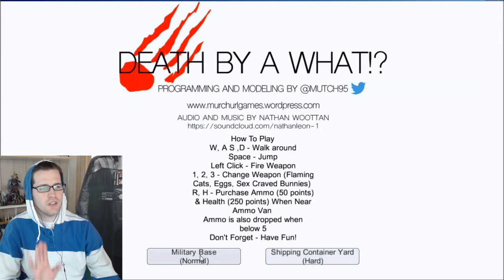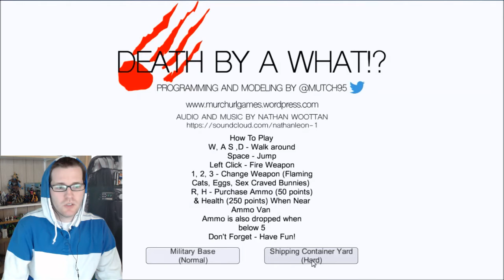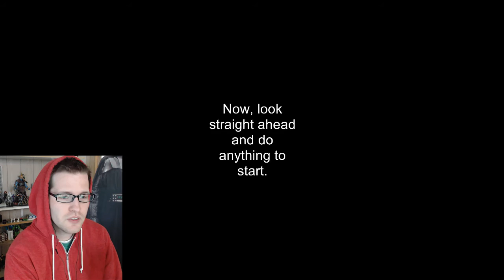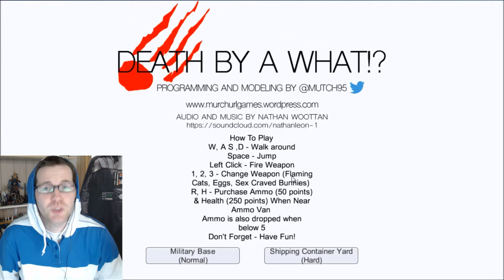SEX CRAVED RABBITS - KILLED BY A WHAT?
Flaming cats, sex craved rabbits & eggs. What else could you possibly need to survive a zombie outbreak? Let's also become a seagull and poop on buildings... Yep..

Thanks for taking the time to view my channel!

Here are some more video's I think you would enjoy!

I'm partnered under Fullscreen.  If you're interested to join a network apply!